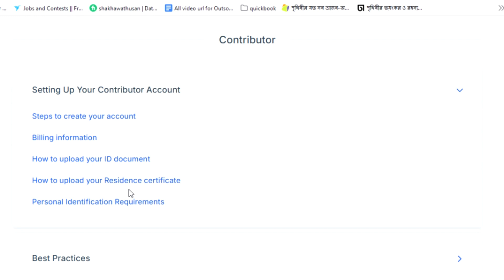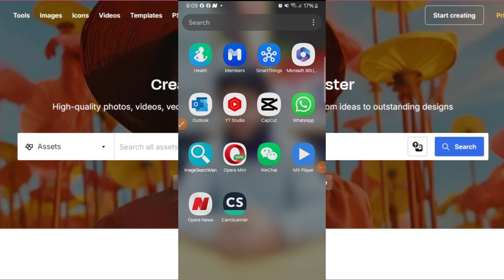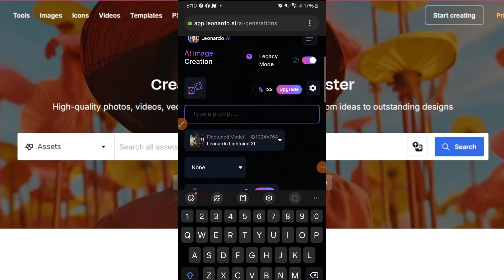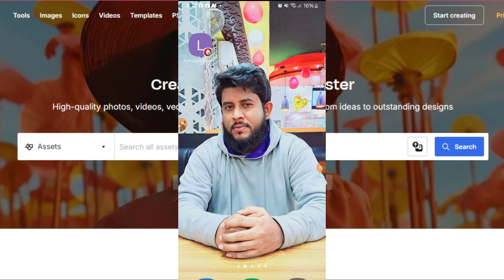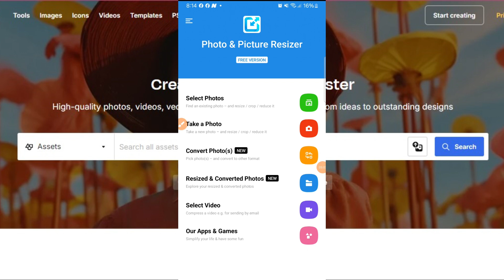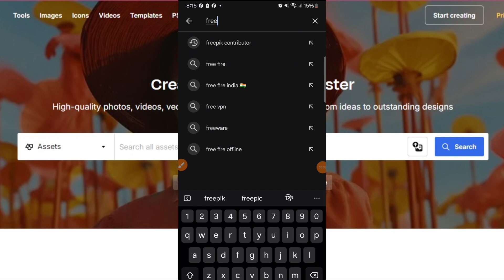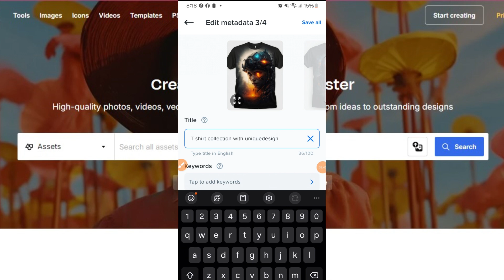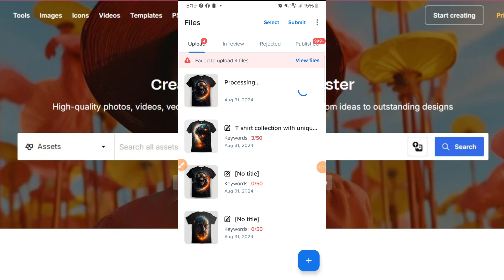how to upload photo in freepik | Photo high resolution and Upscale by mobile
Freepik contrinutor photo upload | মোবাইল দিয়ে কিভাবে Photo high resolation এন্ড Upscal করবেন।
Photo high resolution and Upscale : App Photo Resize